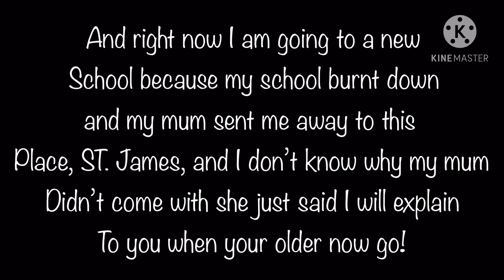The necklaces power